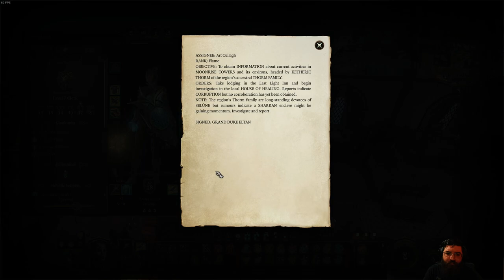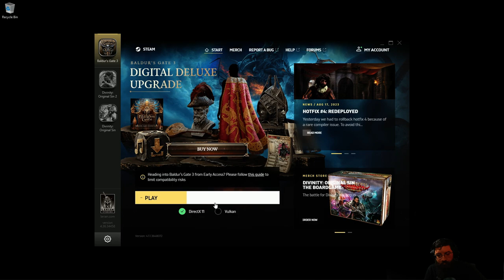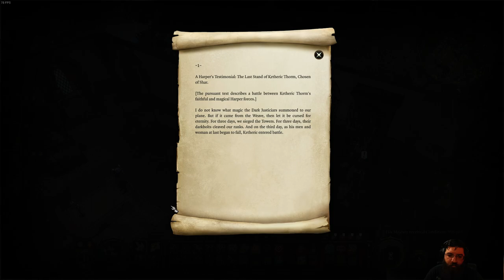Last Light Inn Is Protected! (Baldur's Gate 3) #18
This is Baldur's Gate III! This video is from my Live Stream. Hope you guys like it!

00:00 Intro Starts
17:08 Intro Ends
17:22 Gameplay Starts
2:16:06 BRB Starts
2:28:56 BRB Ends
3:28:22 Outro Starts